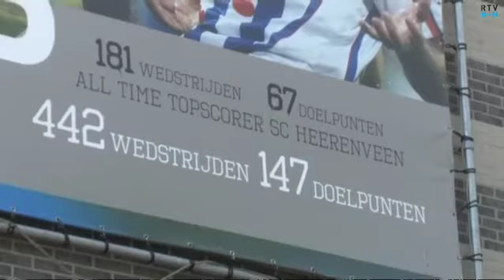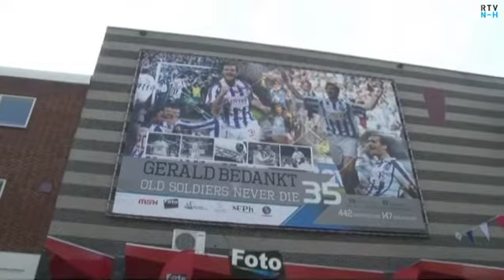Interview Sibon op RTV Noord-Holland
Gerald Sibon licht zijn keuze voor AZ toe op RTV Noord-Holland.